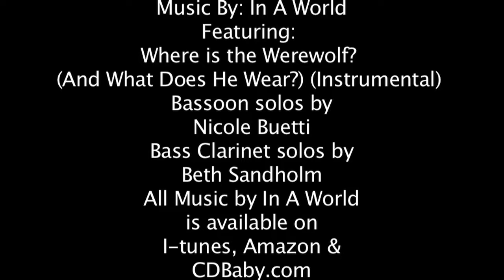Meet The Creatures- Episode 3- Miss Chevious -FOR KIDS! by In A World Music Kids with The Nirks™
Meet Miss Chevious - Episode 3 of our “Meet The Creatures” Series, where we introduce you to all of the characters that star in our music videos. (To see our music videos ) Our puppets are called THE NIRKS!   Each Nirk has his or her own likes, hobbies, and quirks and wants to share them with you.  See Miss Chevious sing all day long.  She never stops!  A New Episode will be coming each week, so stay-tuned.  The Nirks Puppets will entertain you with song, dance and comedy for children of all ages.

More fun facts about Miss Chevious:

She is a Siren – Sirens are creatures from Greek Mythology that can lure and manipulate people with their singing.  This effect doesn’t seem to work on the Nirk creatures, though.  They just get annoyed.

She sings at the Comedy Crypt nightclub every Thursday and Saturday night.

Her favorite color is pink.

Someday she hopes to be a news reporter… or an auctioneer.

This channel is Kid Friendly and Family Friendly with puppet videos geared towards young children. We post fun and educational music videos and stories that capture the hearts of children and adults alike.  We encourage learning and movement through kids songs, rhymes, and stories.  Simple, fun and educational songs for kids that kids love! Great for toddlers, preschool, kindergarten and elementary children as well as families that love to laugh and sing together.